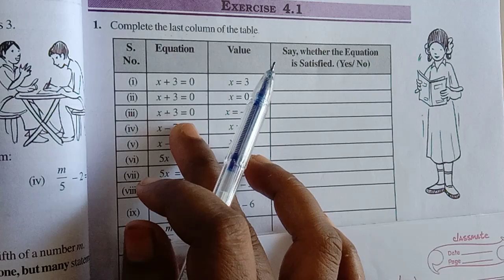Question No.1- Exercise 4.1 | Chapter 4 | Simple Equation | NCERT class 7 Maths by learnwithgowri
Hello everyone,

Exercise 3.3 INTRODUCTION
playingsolowithNumbers( Introduction )